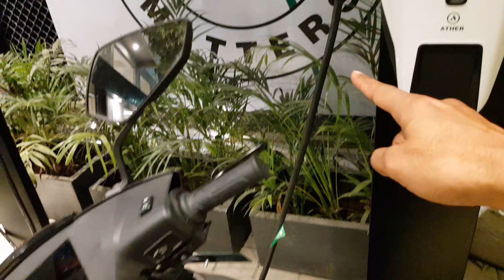Ather 450X Charging at Ather Grid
This video will explain how does the Ather Grid works for Ather Electric scooters, its currently free and quite easy watch till end to get all details.